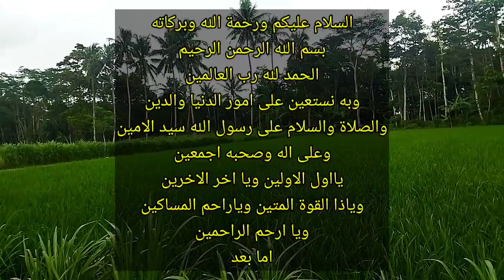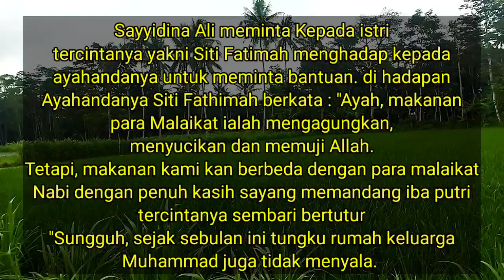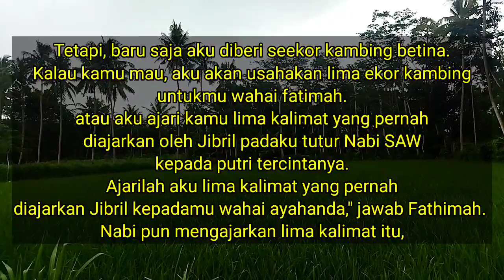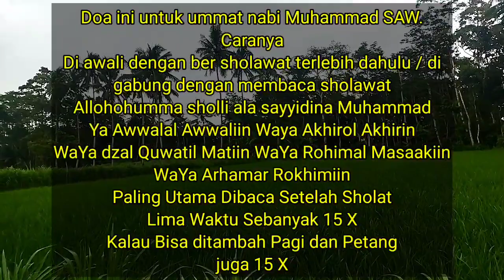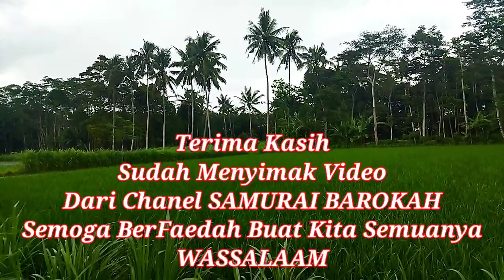5 Kalimat sakti malaikat Jibril || amalan dari malaikat jibril || 5 nasehat jibril untuk rasul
Dalam Kitab Musnad Fathimah Az-Zahra, karya Jalaluddin As-Suyuthi, diceritakan ketika Sayyidina Ali bin Abi Thalib dan istrinya Fatimah mengalami kesulitan ekonomi, Sayyidina Ali meminta istri tercintanya menghadap ayahandanya untuk meminta bantuan. di hadapan Rasulullah SAW. Fathimah berkata : "Ayah, makanan para Malaikat ialah mengagungkan, menyucikan dan memuji Allah.
Tetapi, makanan kami kan berbeda ?
Nabi dengan penuh kasih memandang iba putri tercintanya sembari bertutur :
"Sungguh, sejak sebulan ini tungku rumah keluarga Muhammad juga tidak menyala.
Tetapi, baru saja aku diberi seekor kambing betina. Kalau kamu mau, aku akan usahakan lima ekor untukmu. atau aku ajari kamu lima kalimat yang pernah diajarkan Jibril padaku tutur Nabi SAW kepada putri tercintanya.

Ajarilah aku lima kalimat yang pernah diajarkan Jibril kepadamu," jawab Fathimah.
Nabi pun mengajarkan lima kalimat itu,
Bacalah selalu :

-ياَ أَوَّلَ الأَوَّلِيْنَ وَيَا آخِرَ الأَخِرِيْنَ، وَ يَا ذَا الْقُوَّةِ الْمَتِيْنِ،
  وَيَا رَاحِمَ الْمَسَاكِيْنَ، وَياَ أَرْحَمَ الرَّاحِمِيْنَ.

Dan untuk ummat nabi Muhammad SAW.
Di awali dengan ber sholawat terlebih dahulu / di gabung dengan sholawat baca nya.
Di baca di waktu pagi dan petang 15 X
Utamanya ba'dha sholat lima waktu .